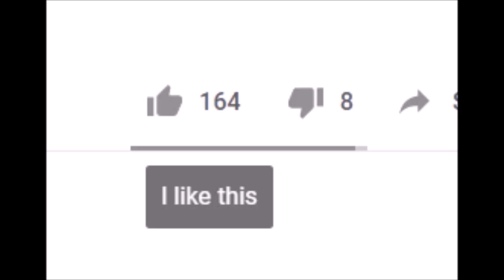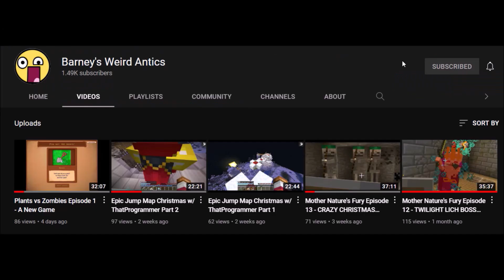JAILING HUNDREDS OF PEOPLE AT BLOXSTREET!! - ROBLOX Trolling